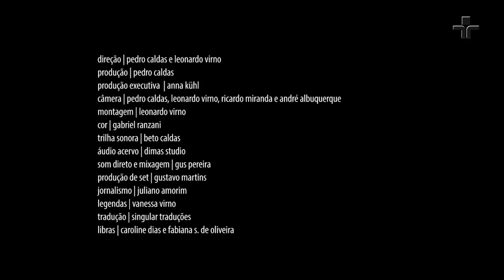Globalização e fragmentação |Com Billy Malachias e Vanderli Cardoso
Não se pode pensar em globalização sem fragmentação. As incertezas são imensas com a diluição de fronteiras e territórios. Como ficam as narrati vas dentro desses fluxos? Qual o papel de corpos diversos nesse mundo global, como se afirmam quando tem sua existência negada?

Acervo Café Filosófico CPFL: Habitar a cidade: a psicanálise nos espaços públicos, Emília Broide